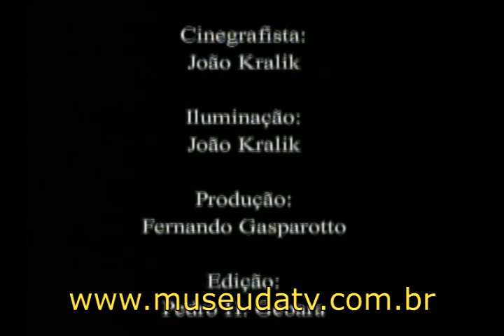João Jorge Saad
Depoimento de João Jorge Saad para a Pró-TV/Museu da Televisão Brasileira concedido em 10 de abril 1997.